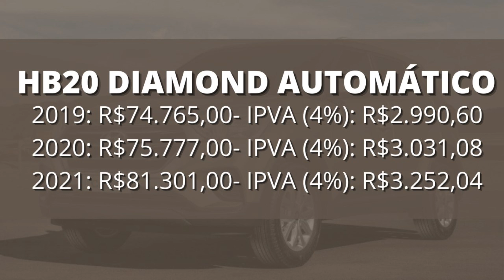HB20 TEM VERSÕES ISENTAS DO IPVA EM 2022!